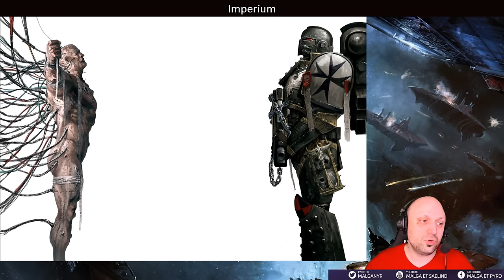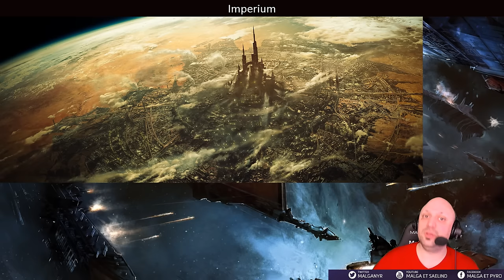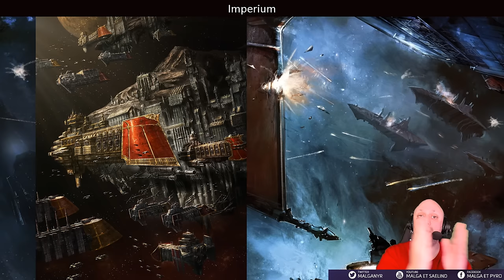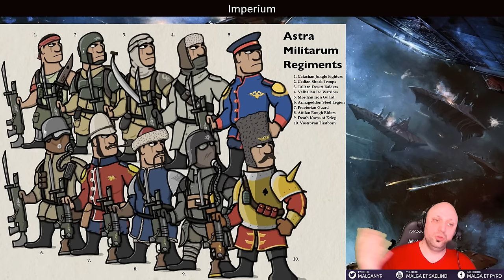Histoire et Présentation de l'Imperium dans Warhammer 40000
Dans cette vidéo hors série consacrée à l'univers de Warhammer 40000, nous allons avoir pour tâche de présenter le vaste univers de Warhammer 40000. Le lore et la richesse de cet univers est assez incroyable. J'ai commencé Warhammer 40k très jeune, à l'âge de 5/6ans grâce à mes cousins. C'est un univers que j'adore et qui a bercé mon enfance. Je voulais donc partager cela avec vous, que vous soyez néophyte ou amateur. Merci infiniment à Gilgak de m'avoir aidé et appuyé dans la préparation de cette vidéo.

Sources:
-Codex Space Marine Chaos (Surtout v3)
-Index Astartes
-Livre Règles V3 Warhammer 40000
-Codex Chasseurs de Demons V3
-Codex Chasseurs de Sorcières V3
-Codex Sœurs de Batailles V2
-Codex Eldar V3
-Codex Ork V3
-Codex Imperialis V2
-Rogue Trader 1ère édition
-Chaos Gate: Demonhunters